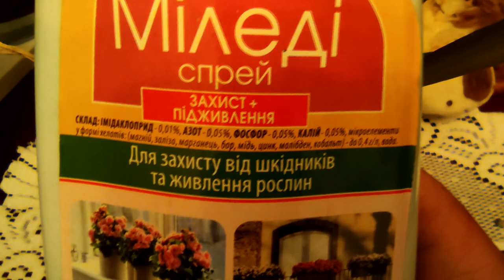спасение сортовой орхидеи уценка